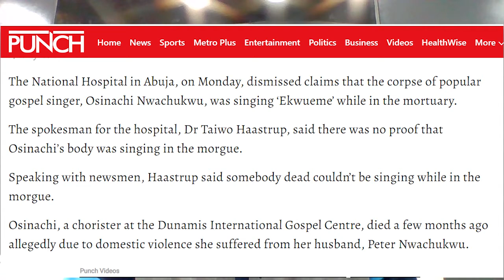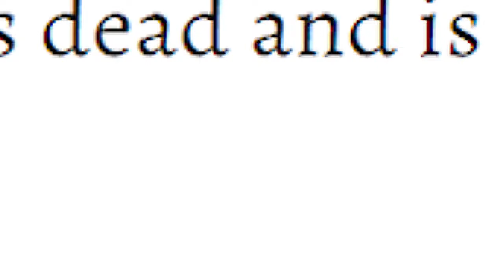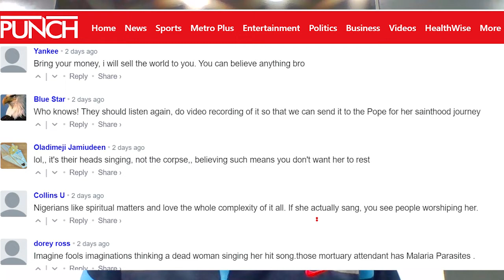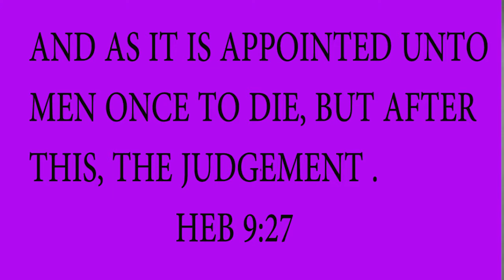Morgue Attendant : Osinachi Nwachukwus' corpse sing to us every night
The attendant of the National Hospital morgue, Abuja, said, the late gospel Osinachi Nwachukwu's corpse  sing to them every night. They hear her sing her popular song, "Ekwueme" every night.
However, the spoke person of the hospital, Dr Taiwo Haastrup has come to debunk this claim . He said this claim does not have any medical proof and it is impossible for corpse to sing . He added further that , it is just a thought of the peoples imagination.